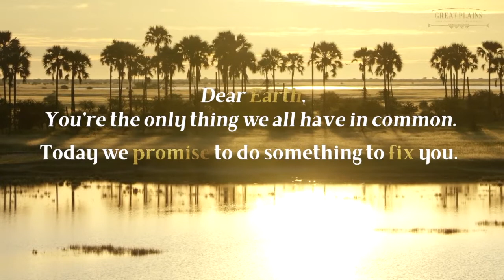CELEBRATING EARTH DAY 2021 with Great Plains Conservation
Dear Earth,
You’re the only thing we all have in common.
Today we promise to do something to fix you.